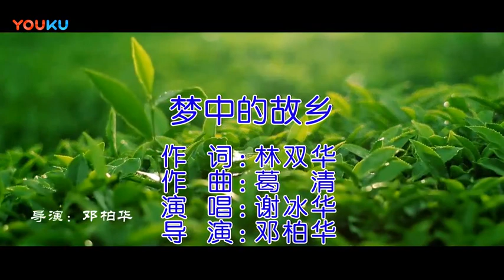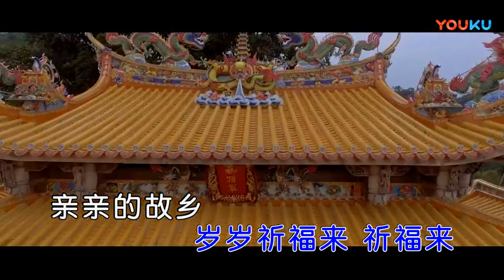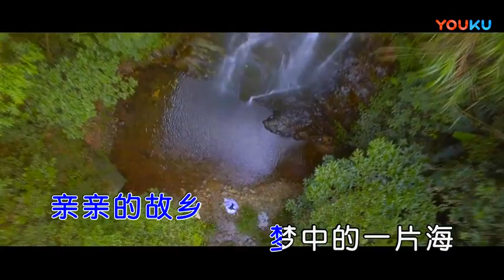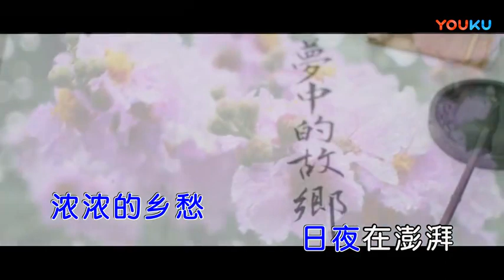谢冰华【梦中的故乡】原版MV~KTV字幕